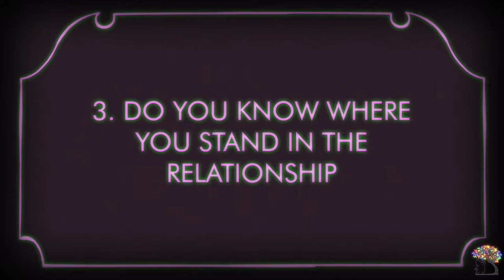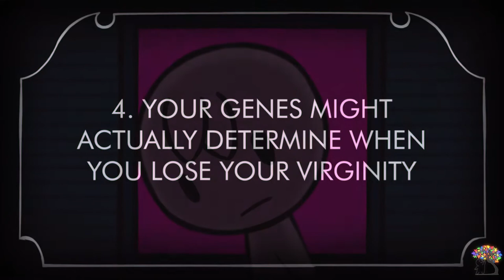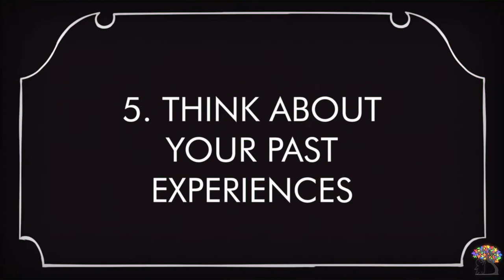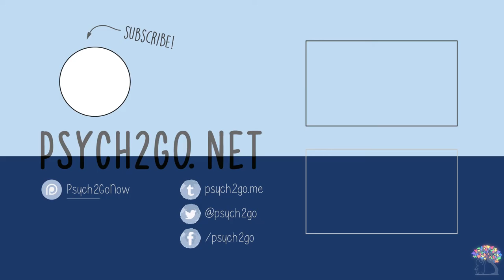5 Signs You're Ready for Sex!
Are you ready to have sex? Many believe that their first time having sex is a big deal, because it is a vulnerable act. Here are 5 signs you are ready for sex!  It doesn’t matter whether you’re someone wanting to have sex for the very first time, or someone who’s in a new relationship where sex hasn’t happened yet - the thought process is pretty much the same.  Always assess the risks, understand where you stand in the relationship, and make sure that you are not having sex out of pressure to do so. Have fun, but protect yourself - both physically and emotionally!

References:
W. (2008, December 08). How Do You Know When You're Ready for Sex?
How You Can Tell You're Ready to Sleep With Someone New. (n.d.). Retrieved
Joseph, A. (2016, April 18). Your genes may schedule when you lose your virginity.